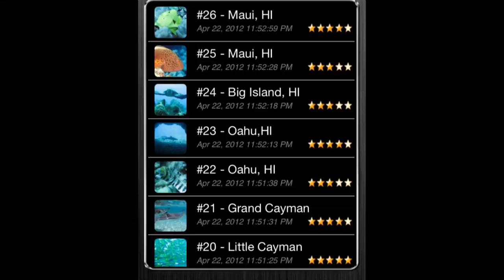iGills - Dive computer, underwater camera, dive log, and more...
The worlds first and only Smart Diving System built specifically for your iPhone.